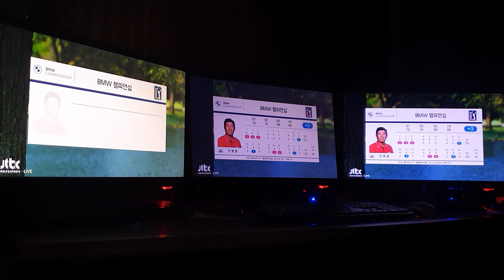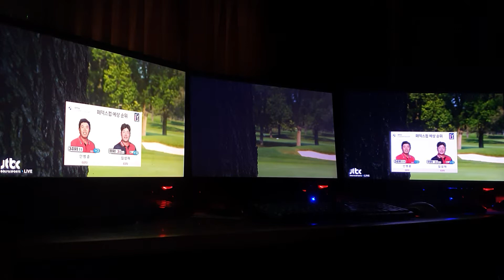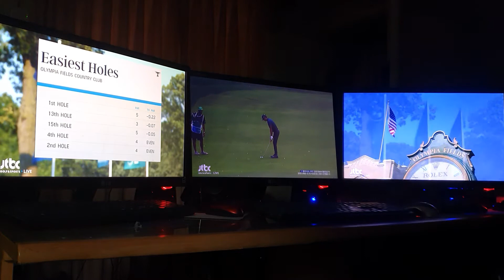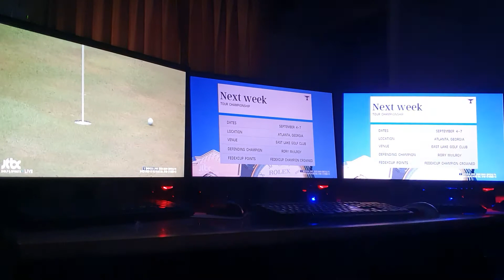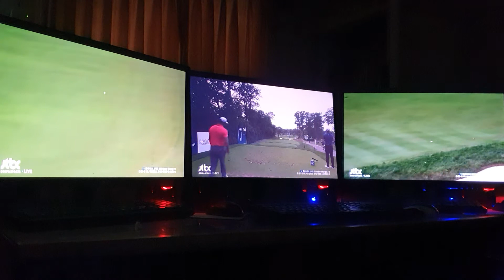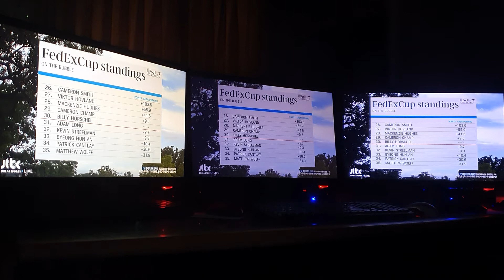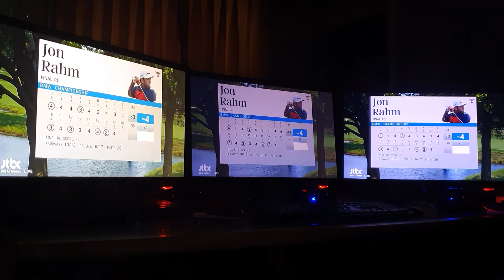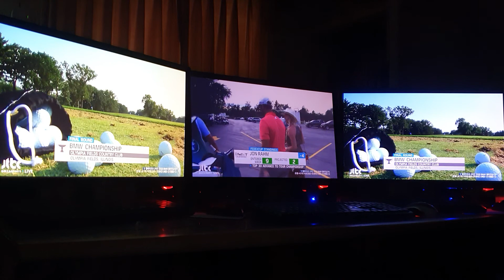BMW Championship (R4, 3/4)